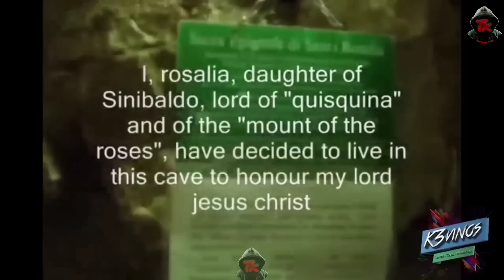బొమ్మకు అంటుకున్న దెయ్యం! || Bommaku Antukunna Deyyam! || Ghost Hunting Telugu || Thriller King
In this video we are going to watch TOP 6 videos in which we are going to witness the existence of paranormal beings among human mankind. Starting from a ghostly apparition trying ti interact with a couple in a haunted house to a ghostly child haunting a small family in Mexico. As always ghost hunting Telugu videos are the best all time thrillers. Enjoy watching this ghost hunting Telugu video and have fun.

ఈ వీడియోలో మనం మానవజాతి మధ్య పారానార్మల్ జీవుల ఉనికిని చూడబోతున్న టాప్ 6 వీడియోలను చూడబోతున్నాం. మెక్సికోలోని ఒక చిన్న కుటుంబాన్ని వెంటాడుతున్న ఒక దెయ్యం పిల్లల వరకు ఒక హాంటెడ్ హౌస్‌లోని జంటతో పరస్పర చర్య చేయడానికి ప్రయత్నించే ఒక దెయ్యాల దృశ్యం నుండి ప్రారంభించి. ఎప్పటిలాగే ఘోస్ట్ హంటింగ్ తెలుగు వీడియోలు అత్యుత్తమ ఆల్ టైమ్ థ్రిల్లర్‌లు. ఈ దెయ్యం వేట తెలుగు వీడియోను చూసి ఆనందించండి మరియు ఆనందించండి.

Ī vīḍiyōlō manaṁ mānavajāti madhya pārānārmal jīvula unikini cūḍabōtunna ṭāp 6 vīḍiyōlanu cūḍabōtunnāṁ. Meksikōlōni oka cinna kuṭumbānni veṇṭāḍutunna oka deyyaṁ pillala varaku oka hāṇṭeḍ haus‌lōni jaṇṭatō paraspara carya cēyaḍāniki prayatnin̄cē oka deyyāla dr̥śyaṁ nuṇḍi prārambhin̄ci. Eppaṭilāgē ghōsṭ haṇṭiṅg telugu vīḍiyōlu atyuttama āl ṭaim thrillar‌lu. Ī deyyaṁ vēṭa telugu vīḍiyōnu cūsi ānandin̄caṇḍi mariyu ānandin̄caṇḍi.

Thriller King.